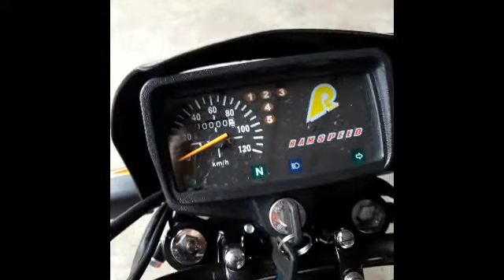Rusi tc125 pangkabuhayan promo | installment price